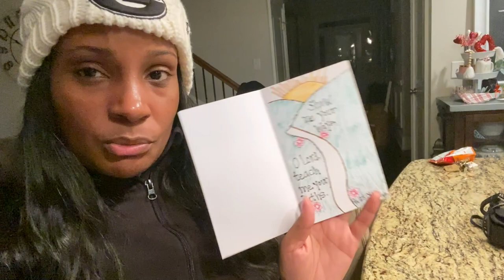PRAISE AND WORSHIP WHILE COOKING DINNER/ ZUPPA TOSCANA SOUP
Hey guys! In this video I share with you my kids singing the gospel song Famous by Isaac Carree and me cooking dinner after work. I made Olive Garden Zuppa Toscana soup that was so yummy.

ZUPPA TOSCANA SOUP

1 lb ground hot Italian sausage
1 large yellow onion, diced
4 cloves garlic, minced
4 cups (32 oz) chicken stock
3 cups russet potatoes, cubed
3/4 tsp sea salt
1/4 tsp  black pepper
2 bunches kale, washed and cut
1 cup heavy whipping cream
1 tsp crushed peppers

In a large pot,  Add the sausage, breaking it apart as it cooks. Once sausage is browned and crumbled, remove sausage and drain off grease leaving a tbsp to saute the onion.
Add the onion to the pan; saute until translucent; add garlic; saute until fragrant.  Add the bacon and sausage back into the pot.
Stir in the stock and potatoes, season with salt and pepper, and crushed peppers simmer for about 20 minutes or until potatoes are tender .
Add kale and heavy whipping cream. Bring to a simmer.

London Davenport
3276 Buford Dr. ste 104 #183

Category
Film & Animation